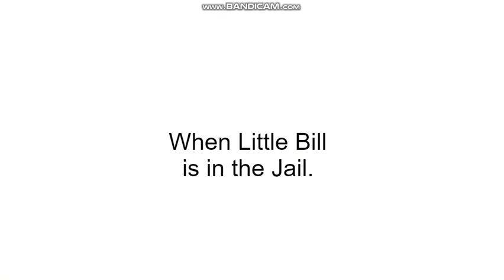Little Bill Shut Downs the Electricity System/Arrested/Grounded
Little Bill shuts down the electricity system, oh, it's very bad to without electricity to the city, they well never going to work again.